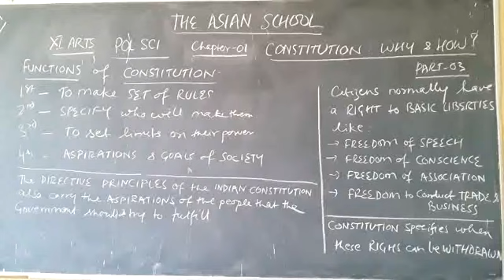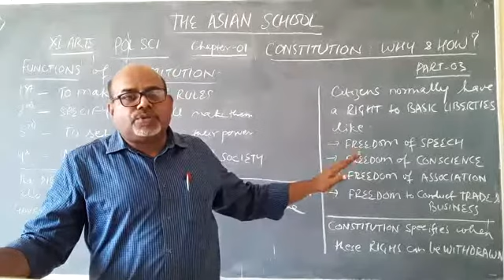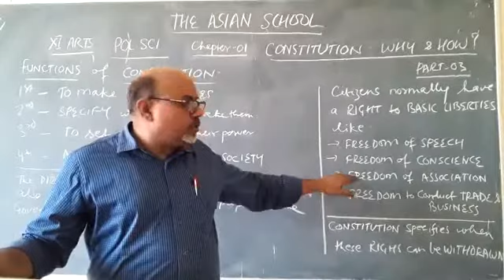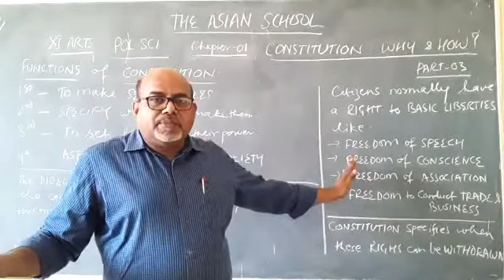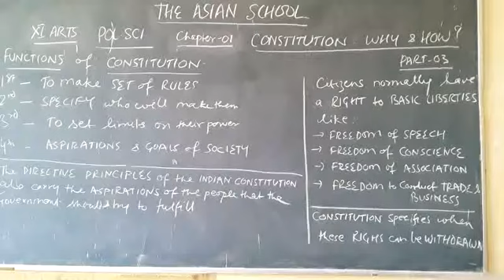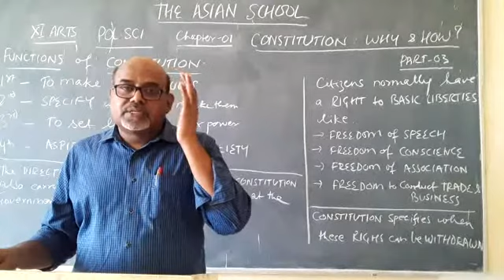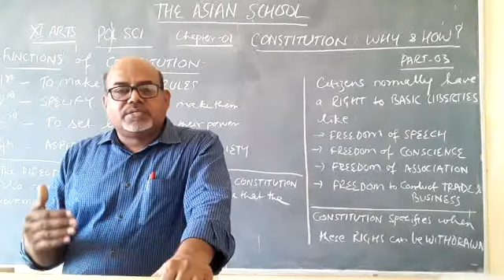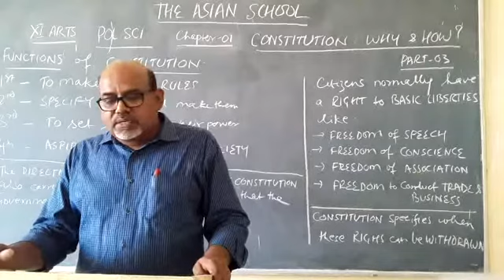XI Arts 2021 Pol. Sci. The Asian School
XI Political Science Chapter 01 Constitution Why and How?